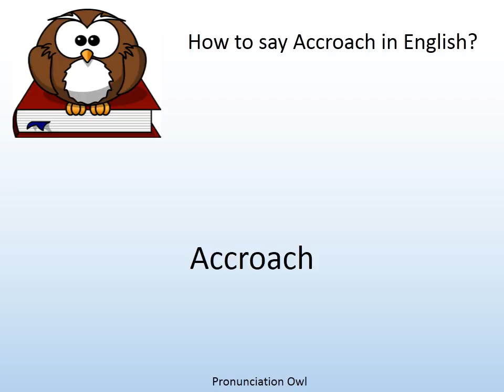How to say Accroach in English? - Pronunciation Owl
How to say Accroach in English? Learn the pronunciation of Accroach!